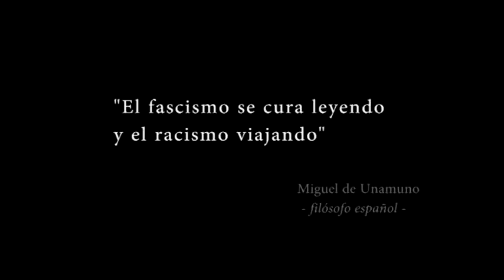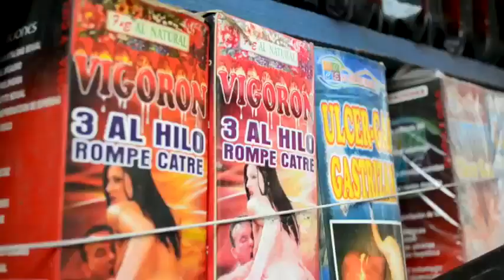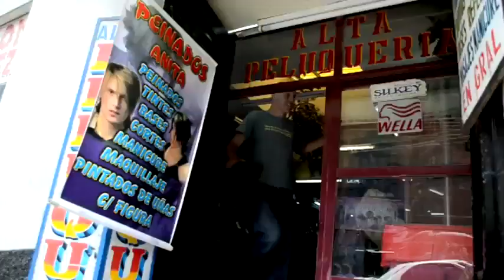LTA DOCU - BOLIVIA "Little Richard in La Paz"